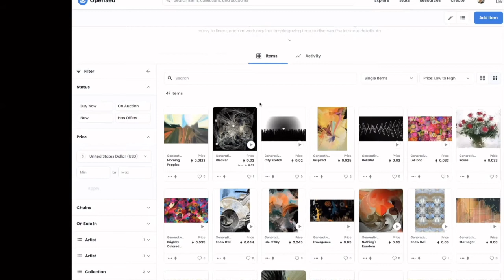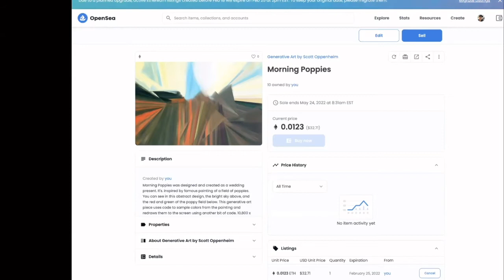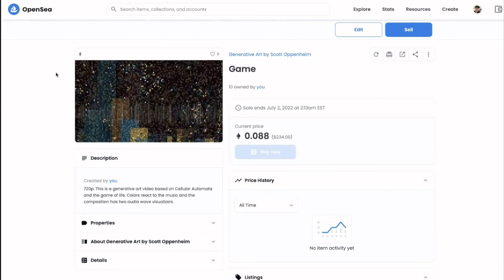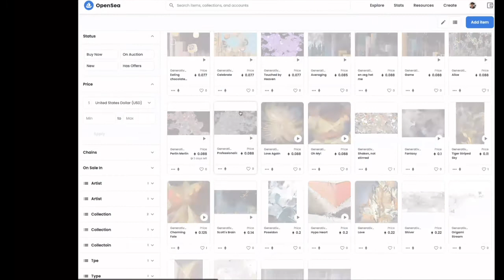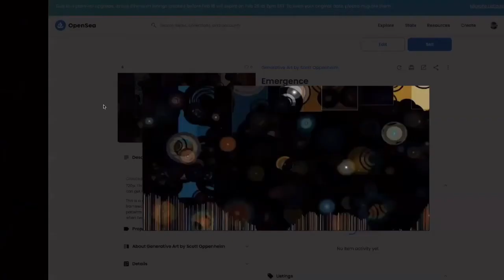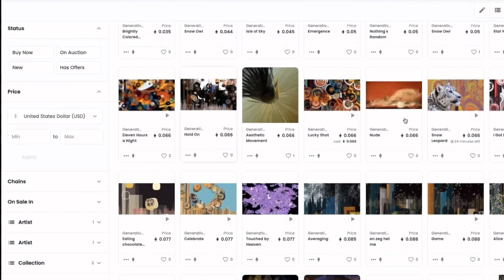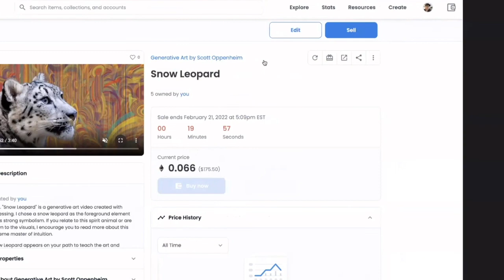Firechat w. Scott Oppenheim: NFTs. Generative Art. Creative ideas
Produced and interviewed by Dubwoman AKA Giovanna Sun
Not financial, legal, or accounting advice.

Join Artbit DAO, meet and connect with collectors.

Artbit DAO is the DAO community that connects real collectors around the world.
Artbit DAO wants to build the art and NFT community for the secondary market by connecting collectors to showcase collections in the collectors’ inner circle.
Artbit DAO community organizes art events, art curations, Metaverse, and educational webinars.

$ArtbitDAO is an ERC-20 token, allowing NFT collectors holders to participate in curations and call for a vote for projects. Artbit DAO token also can use as proof of ownership of NFT to enter members-only auctions and webinars.

I launched the Artbit DAO community and tokens on the Upstream app.